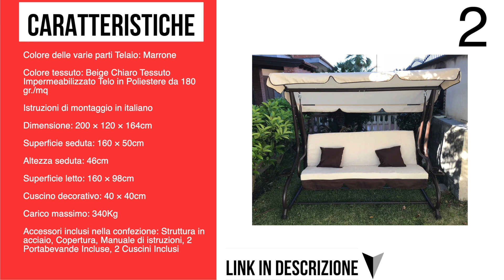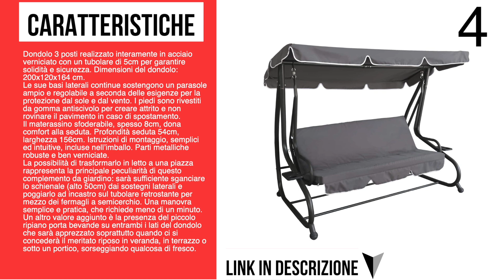MIGLIORI DONDOLI LUGLIO 2021 AMAZON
Link per l'acquisto:
1) 00:04 - [Outsunny Dondolo Letto da Giardino 3 Posti Schienale Reclinabile Tetto Regolabile Grigio 200×120×164cm]

2) 00:21 - [FP-TECH Dondolo da Giardino 3 POSTI con Tetto Parasole Divano Letto Altalena INCLINABILE (Dondolo 3 Posti)]

3) 00:38 - [Outsunny Dondolo da Giardino 3 Posti con Tetto Reclinabile Trasformabile Letto in Poliestere Crema 200 x 125 x 170cm]

4) 00:55 - [XONE Dondolo 3 posti trasformabile Letto, Dimensioni 200x120x164 cm]

5) 01:11 - [Q.bo srl Dondolo da Giardino 3 Posti con Struttura in Ferro e Schienale Reclinabile Panama Beige]

1 mese di prova gratuita di Amazon Prime:

3 mesi di prova gratuita Amazon Music Unlimited:

3 mesi di prova gratuita Amazon Prime Student per gli studenti universitari